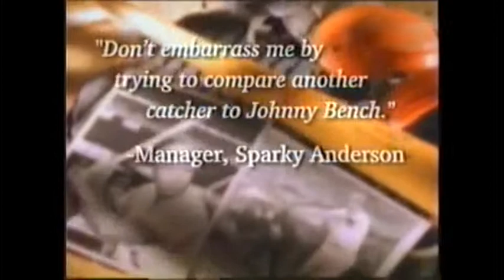Johnny Bench New